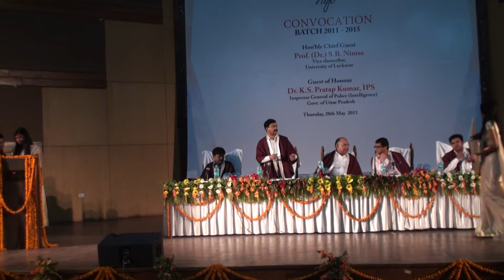NIFT Raebareli Convocation 2015 at Indira Gandhi pratishthan Lucknow